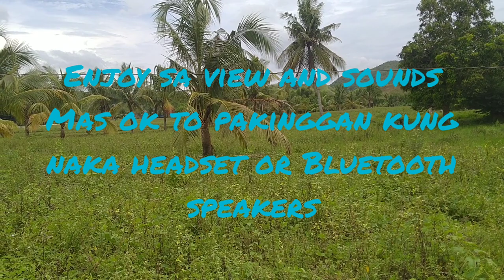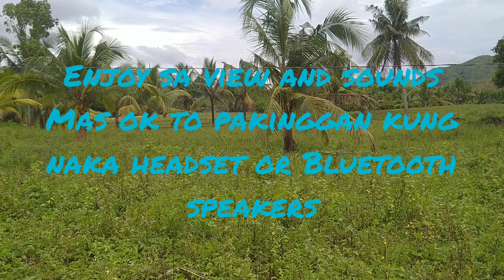American Doberman unleashed 😇 fallow my chanel guys para sa darating na bagong content 🥰😇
Sa may mga Suzuki multicab dyan ang next na icocontent ko is pag mimikaniko ng multicab from STANDARD TO Fuel injected 6valve and 12valve engine 4x2 and 4x4 hoping sa mga next videos ko ay maka tulong sainyo guys.